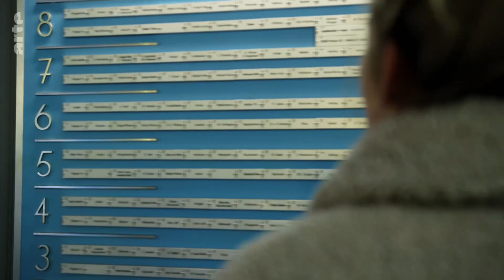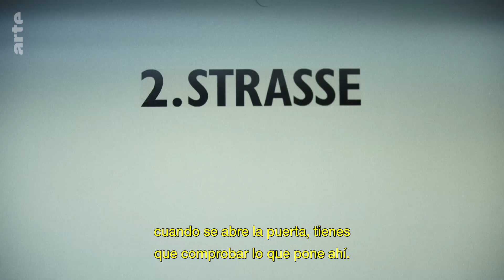Unhappy: Felicidad y hogar | ARTE.tv Cultura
Lejos de ser un mero detalle material, nuestro hogar puede tener una influencia real en nuestra felicidad 😊 y bienestar... En este episodio: Felicidad y salud. Una nueva exploración filosófica presentada por Ronja von Rönne.

Conoce más a fondo Unhappy con ARTE.tv Cultura en español